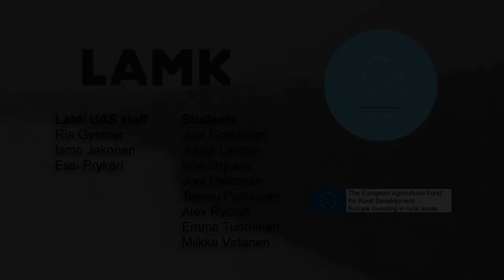ICE FISHING ON LAKE VESIJÄRVI | Virtual Outdoors Finland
Enjoy the snowy scenery and ice fishing on Lake Vesijärvi, Finland.

Video by Lahti UAS

Students:
Joel Granholm
Juulia Lidman
Viivi Orpana
Joel Pelkonen
Teemu Pulkkinen
Alex Rycroft
Emma Tuominen
Miikka Virtanen

Staff:
Ria Gynther
Ismo Jakonen
Essi Prykäri